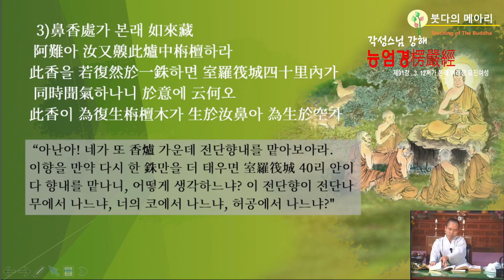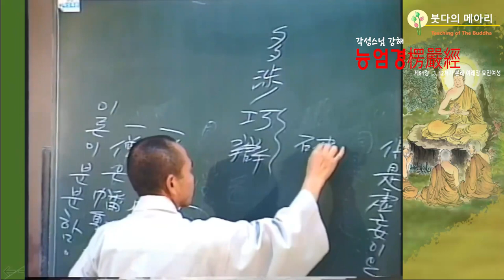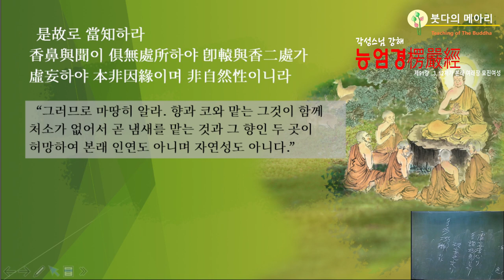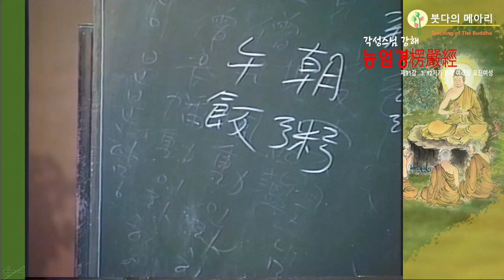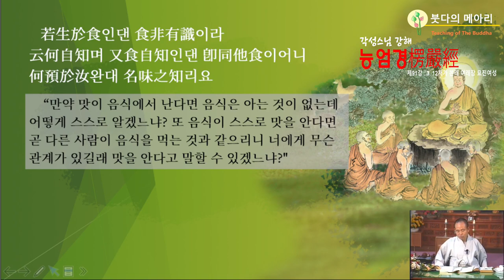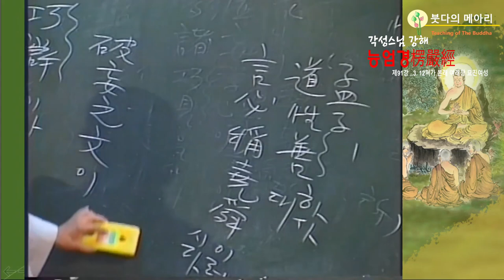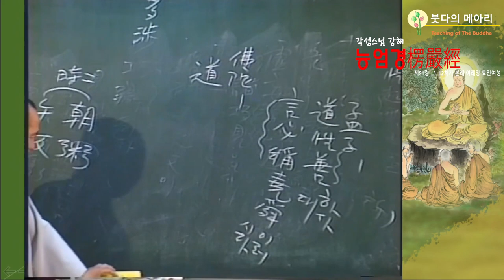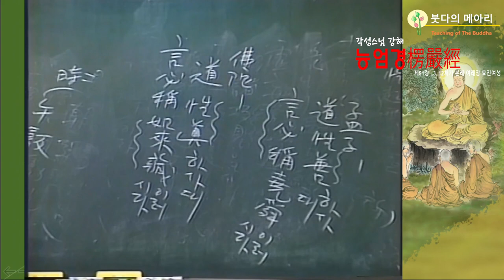각성스님 강해_능엄경 제91강 / 향과 코와 맏는 그것이 함께 초처소가 없다.